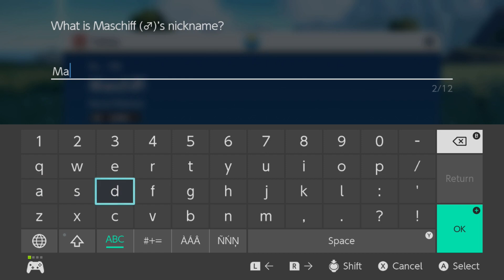Pokemon Violet Nuzlocke - Ep 12: Tenma the Sweeper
I didn't think the gap was that big... eh heh... STILL! Tenma doing more than I expected of him! I have so much faith and he might be our hidden sword for a number of challenges ahead!